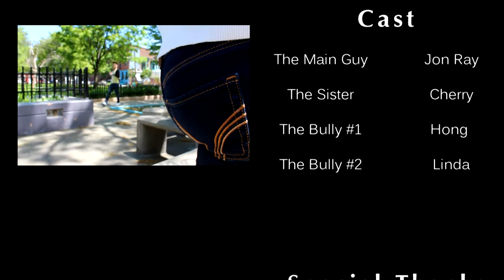Asian Assembly Short - The Bullies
This is a short story about a guy trying to get an Asian girlfriend. Unfortunately, the two girls that he had encountered turned out to be the opposite to what he had expected.

Written & Directed by Connie

Featuring
Jon Ray
Cherry Rei
Hong
Linda

Songs:
Raymond Lam - Love is Not Enough